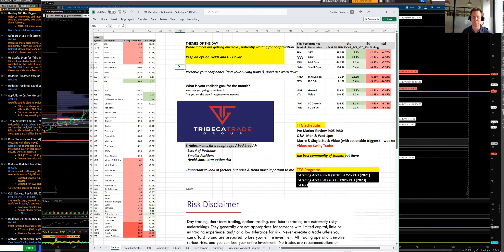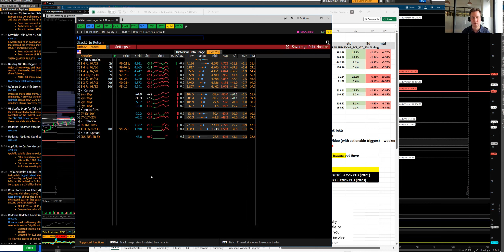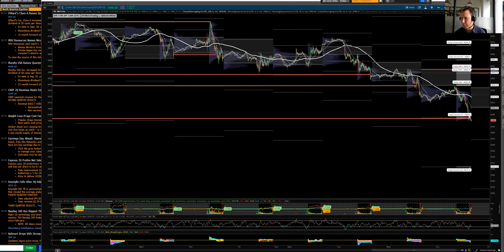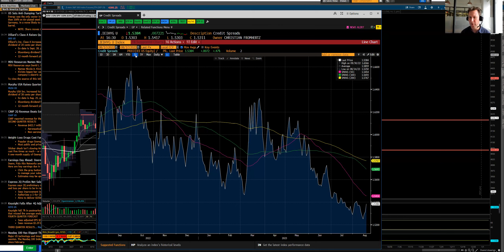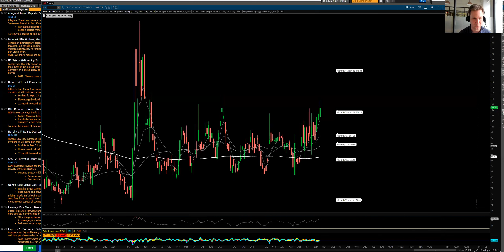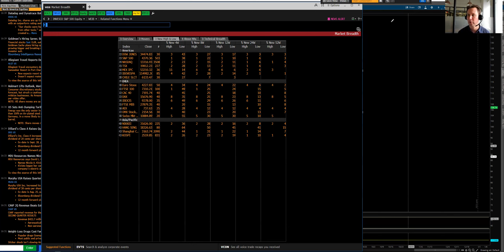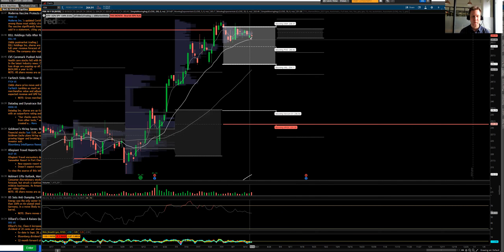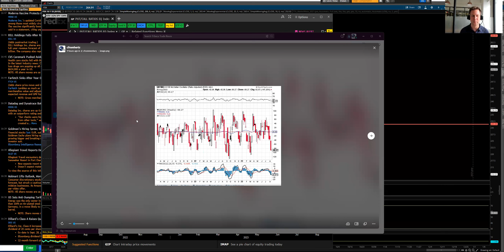Stock Market Recap by TTG: Volatility, Rates, Dollar all Higher, Watch to Watch Next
- Index Review / Levels to Watch SPY, QQQ, IWM
- Rates and the US Dollar +
- VIX & VVIX
- charts of interest ITB BLDR AAPL GOOGL PHM DHI